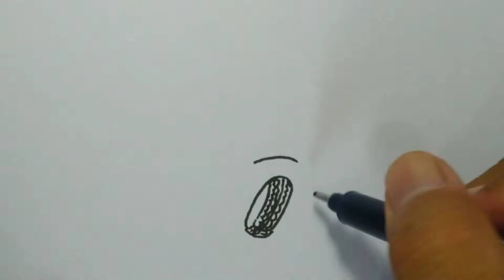Truk pasir ban nya keseleo lalu ditarik excavator 😭 pak supir kesian - cara menggambar truk oleng